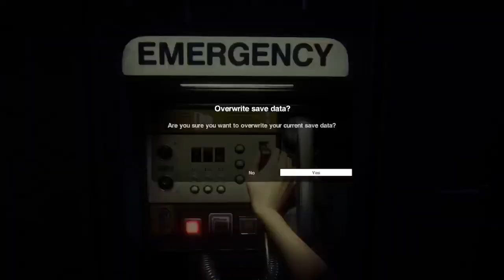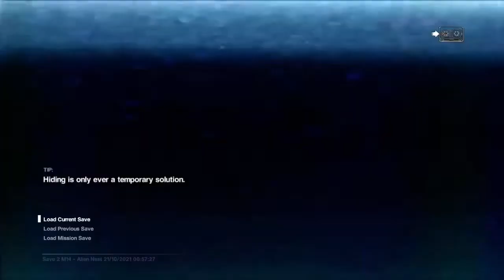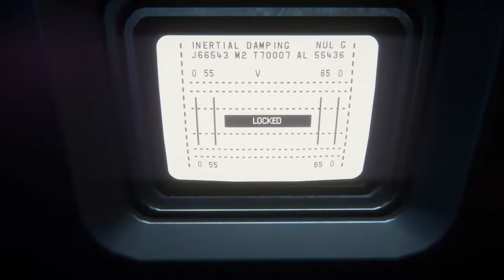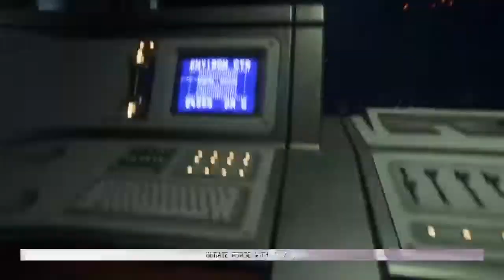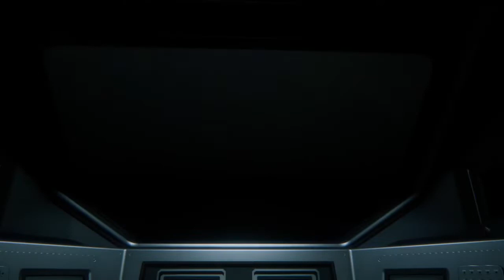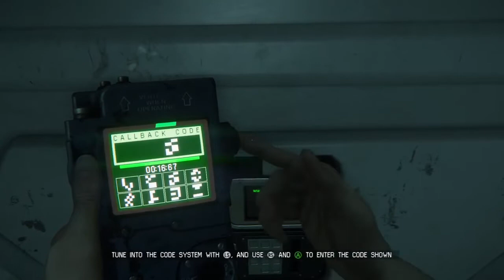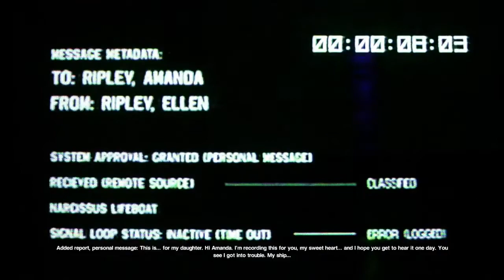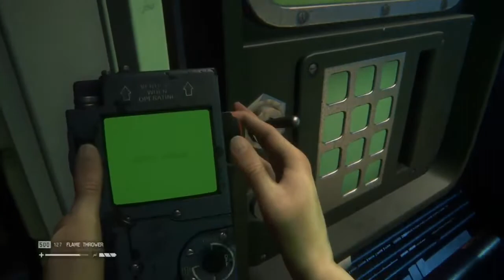NOSTROMO FLIGHT RECORDER | ALIEN: Isolation | Set 10 Xbox Series X LIVE Stream